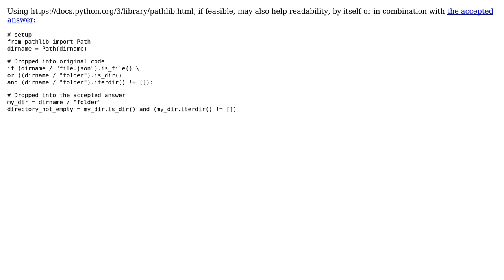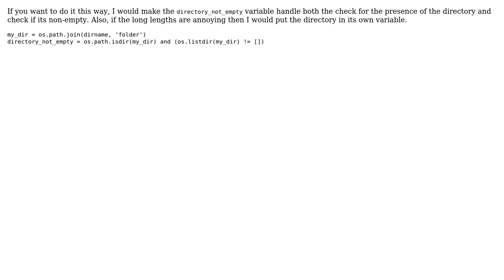Lazy assignment of python variables (2 Solutions!!)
Lazy assignment of python variables

With thanks & praise to God, and with thanks to the many people who have made this project possible! | Content (except music & images) licensed under CC BY-SA | Music | Images & others | With thanks to user SpaceMonkey55 user Robert Harvey user Kyle McVay user jhylands user dericke and the Stack Exchange Network Trademarks are property of their respective owners. You are responsible for your own actions.